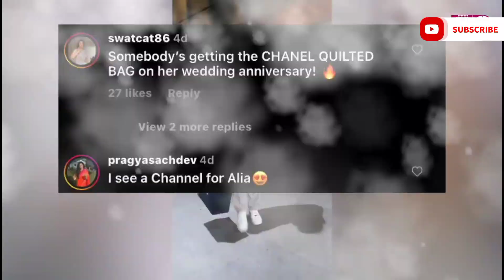Ranveer Kapoor - Alia Bhatt | Anniversary | Gift | 17 April 2023